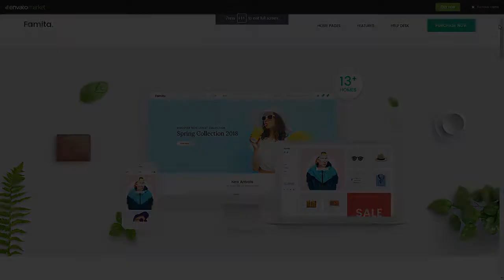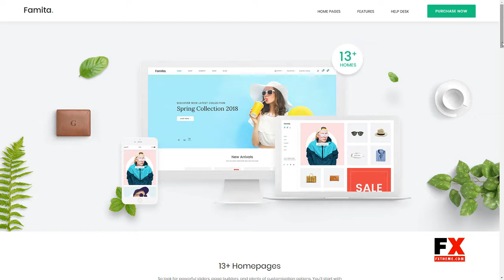Famita - Minimalist WooCommerce WordPress Theme Izzy Thorley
Compatible With Visual Composer 5.1.x, WooCommerce 3.5.x, WooCommerce 3.4.x, WooCommerce 3.3.x, Bootstrap 3.x

 Layout Responsive

 Tags dokan, fashion, furniture, handmade, minimalist, Minimalist WordPress, multiple vendors, simple, wc vendors, woocommerce, wordpress theme